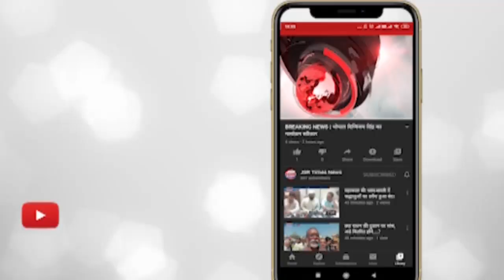इंदौर - पब बार के बाहर सादी वर्दी में तैनात रहेगी महिला पुलिस।